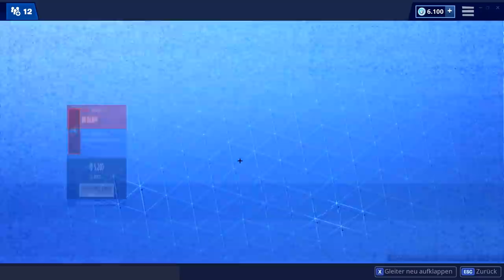ICH HABE ES GEWUSST 😂 Heute im Fortnite Shop 1.5 🛒 DAILY SHOP | Fortnite Shop Snoxh